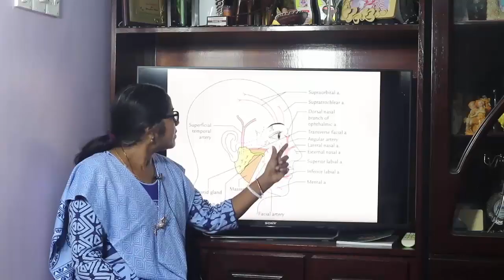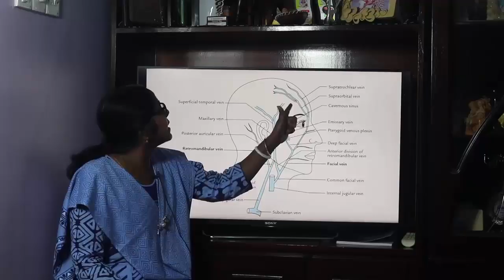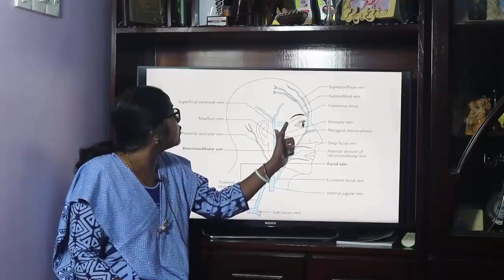Lecture on Explanatory questions (Facial artery&Dangerous area of Face)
In this lecture two important explanatory questions associated with facial artery and dangerous area of face have been described.